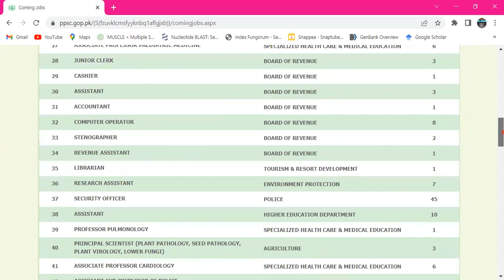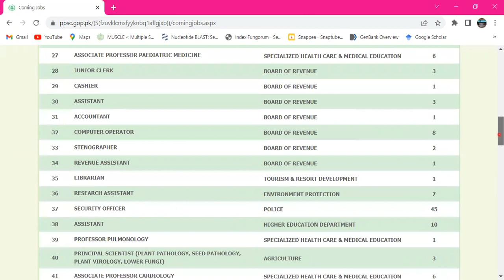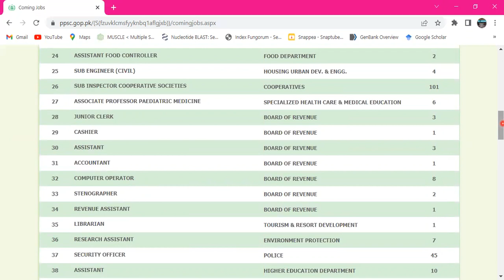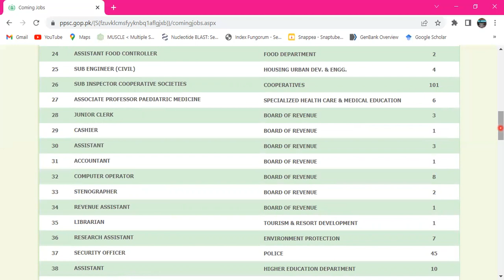Educators Jobs Updates 2022 | Ucoming Educators Jobs 2022 | Educators Policy | PPSC Educators